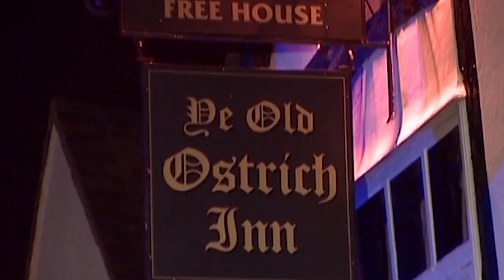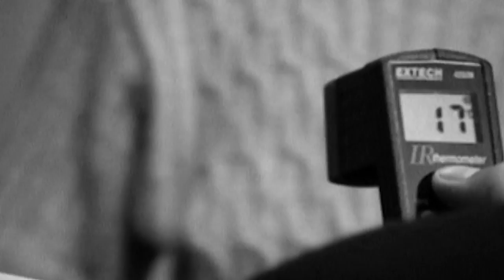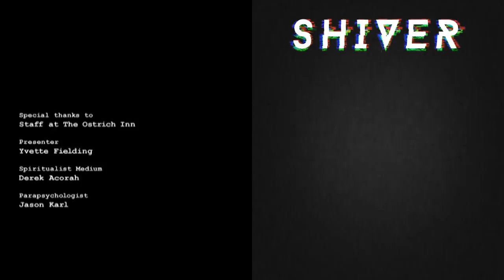Was This Evil Landlord Britain's First Serial Killer? | Most Haunted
This week the Most Haunted team are in Colnbrook at The Ostrich Inn, one of the oldest pubs in Great Britain. It is said that over 60 people faced their deaths there in the most bizarre way.

The multiple award-winning paranormal investigation series that seeks the truth into whether ghosts really do exist. Most Haunted is the paranormal experience that's captured millions of viewers' imaginations worldwide. The team, led by Yvette Fielding, spend 24 hours investigating infamously haunted locations to uncover mysteries and bring an honest account of reported paranormal activity. Most Haunted has been shown in more than 80 countries, reached over 200 thrilling episodes and is one of the UK's longest-running and most successful series. There are numerous spin-offs including celebrity specials, famous location shows and live events, staged in the US, the Netherlands and Transylvania.